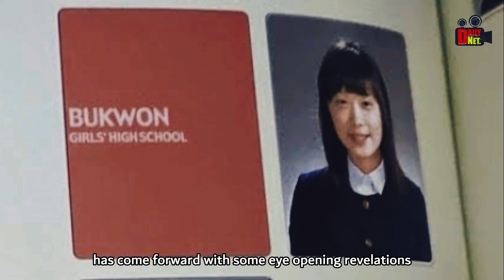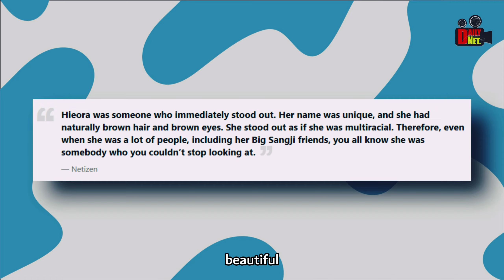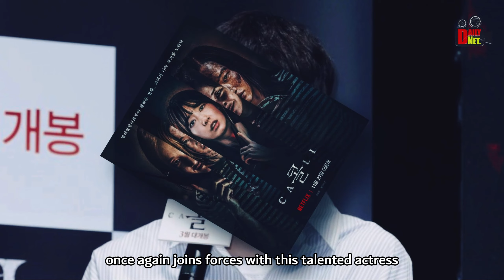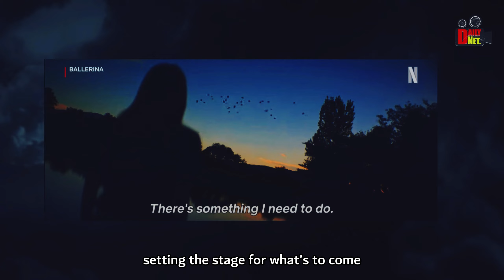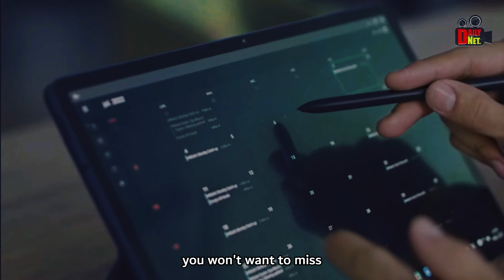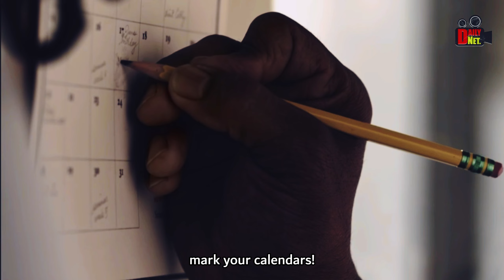Shocking Revelation by Kim Hieora, Jeon Jong Seo's Action-Packed Ballerina Role, Kim Do Hoon's Rise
Shocking Revelation by Kim Hieora, Jeon Jong Seo's Action-Packed 'Ballerina' Role, Kim Do Hoon's Rise, and 'The Deal' Premiere Date: K-Entertainment News Roundup!

0:00 INTRO
0:33 Kim Hieora’s Former Schoolmate Makes Bombshell Revelation — Turns Controversy On Its Head
2:45 Jeon Jong Seo is a Fighting Machine in the Netflix K-Movie "Ballerina"
5:05 Success Through 'Moving,' Kim Do Hoon to Star in 'Confession Attack'
6:51 Official Poster Released, Korean Drama 'Deal' Announces Premiere Date
8:23 outro